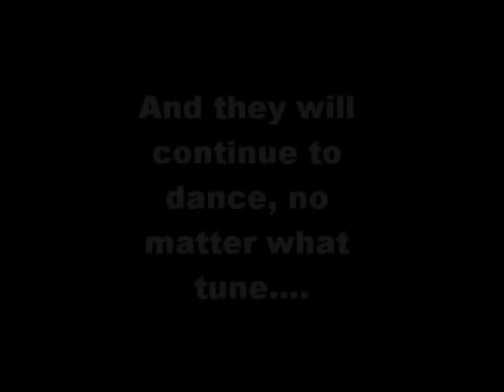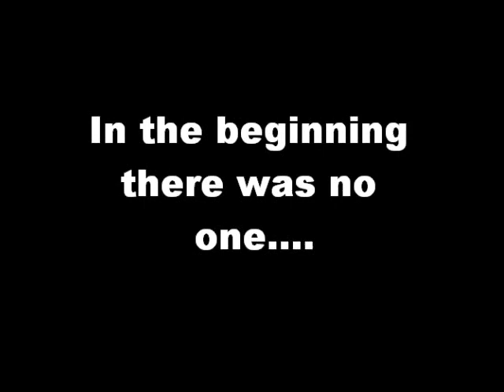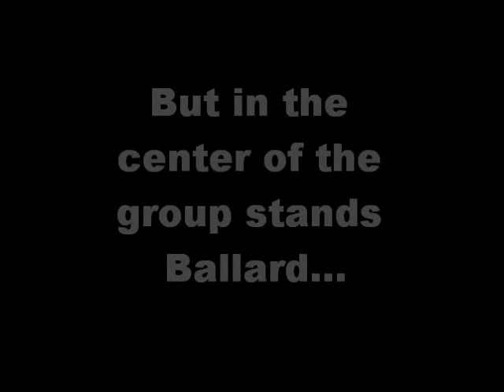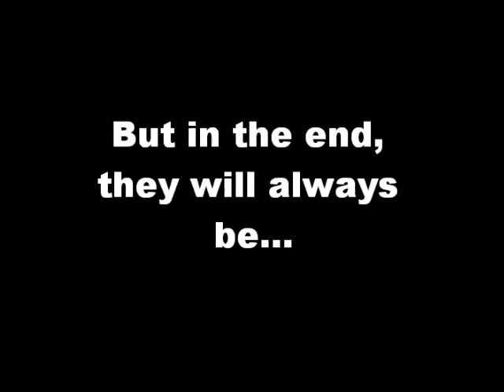The Next Bandaids 'The Beginning'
Another video brought about by Twenty Nine Palms, boredom.